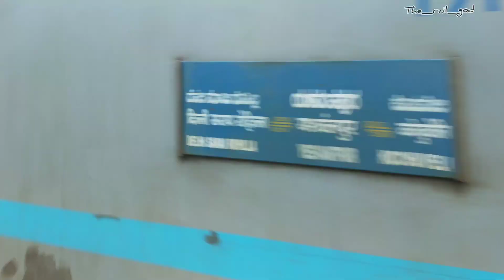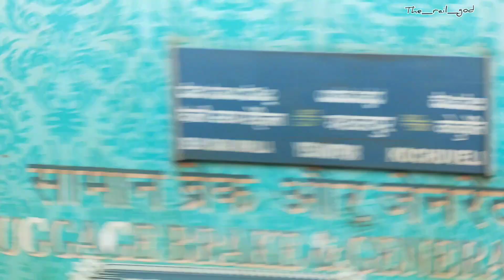Back to back LHB trains skips Aluva | Kerala Sampark Kranti and Yesvantpur AC express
Running late by 5hours due to land sliding near Mangalore, 12218 Chandigarh - Kochuveli Kerala Sampark Kranti led by LHF GOC WDP4B 40064 skips Aluva.
ED WAP4 22249 hauled 22678 Kochuveli - Yesvantpur AC SF skips Aluva.